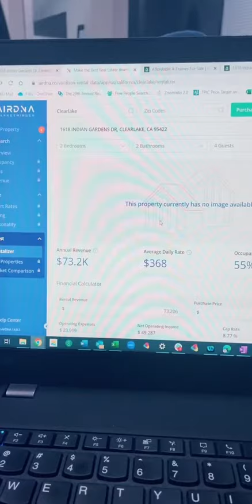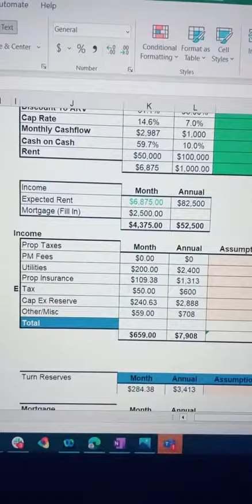Lake/Mountain home could set you financially free in Airbnb